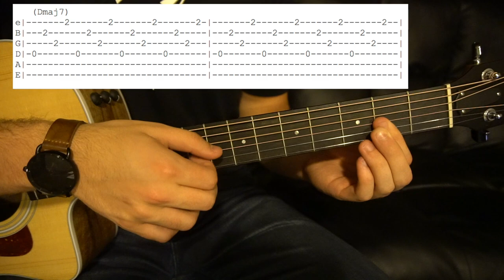Midsummer Madness // 88rising // Easy Guitar Lesson (W/Tabs!)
This is a guitar lesson for Midsummer Madness by 88Rising, Joji & Rich Brian.

Tuning: E A D G B E
Capo: NA
Chords: Dmaj7 A
Key: A

If I haven't already, remind me to post a link to the tab I've uploaded to ultimate guitar.